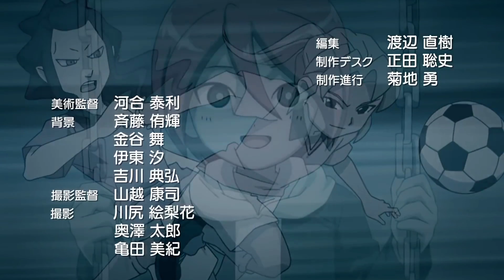Inazuma Eleven Outer Code - "Sun Gardent's Light and Shadow" [ฝึกพากย์ไทย]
Zam
Miyu
เฮียเต๊ะ
Raven
Jinga
Bazaraki
MineBossu
WizardTomard
Peterbarbarboo